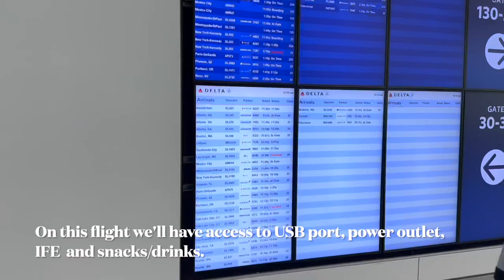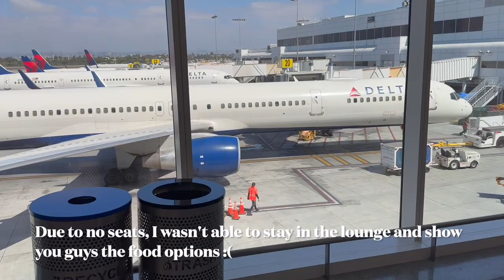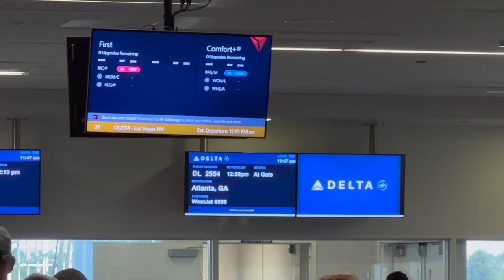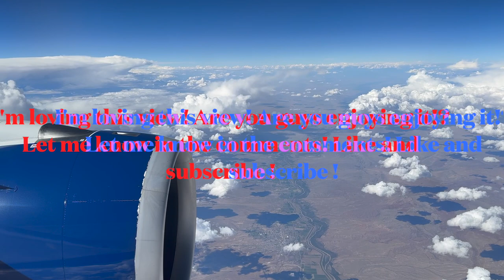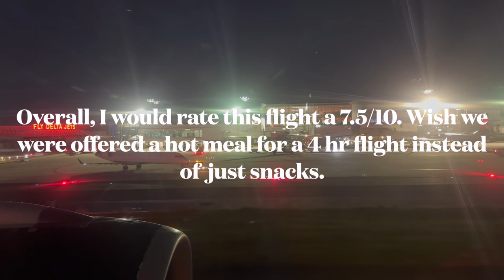Delta's A350 west coast to east coast Trip Report!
Is Delta the best US airline? Join me on another trip report from LAX to ATL.